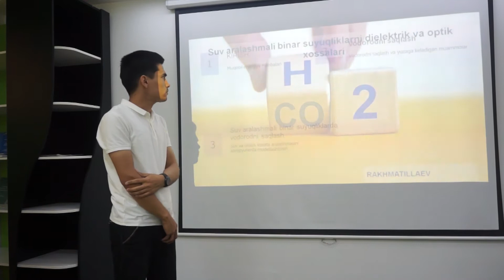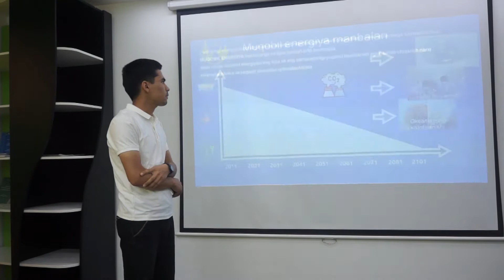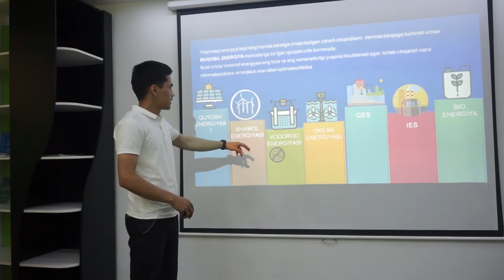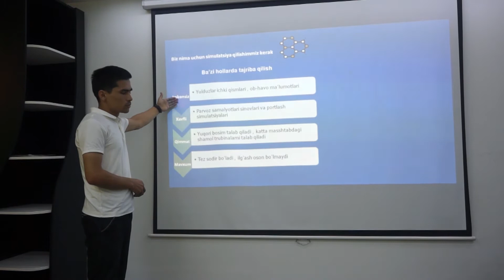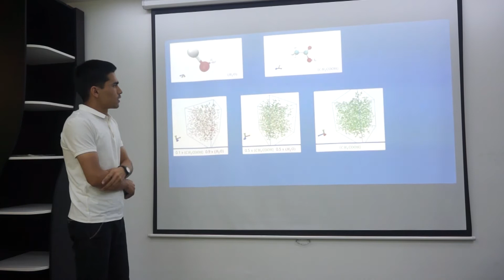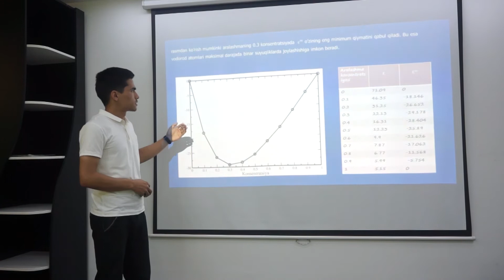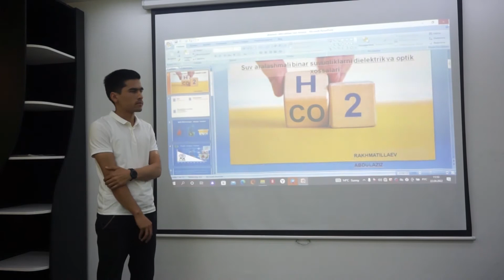A. Rahmatillayev - Fizika fanining rivojlanishida iste'dodli yoshlarning o'rni